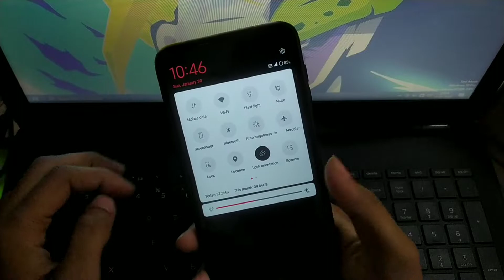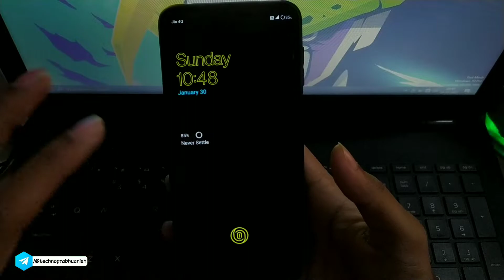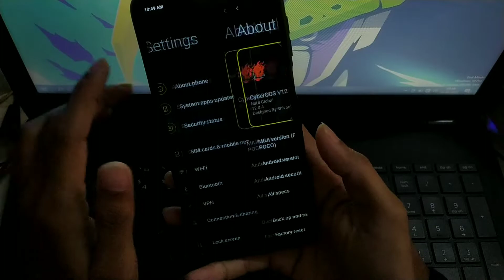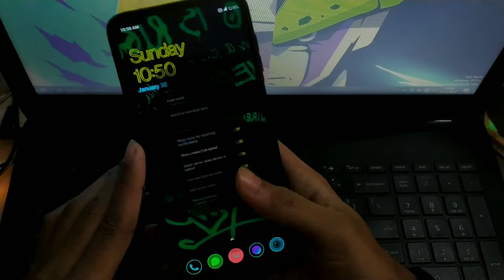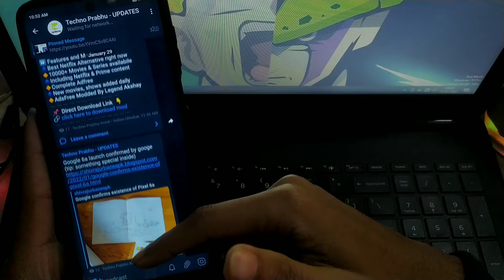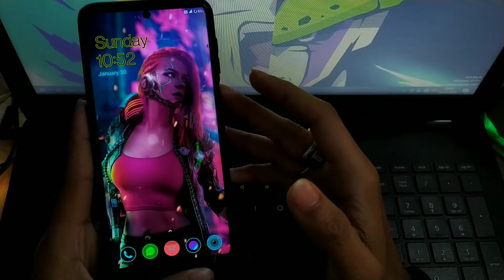Best Cyberpunk Theme of 2022 with In-display Fingerprint animation, charging animation and more😍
Hey friends,
Credits:
Theme designer - Shivank Jaiswal (Global Theme Store ID)

Gears I use:
Laptop for Editing stuffs
Bluetooth Earphone under ₹1,000
Camera - I record with phone POCO M2 Pro

Searchable tags